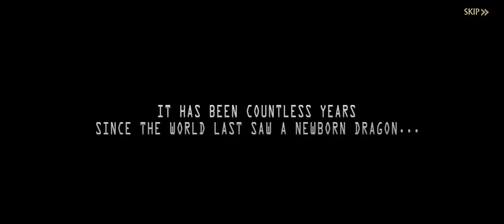greeky gaming yt / crown ne kaise admi ko mRaa